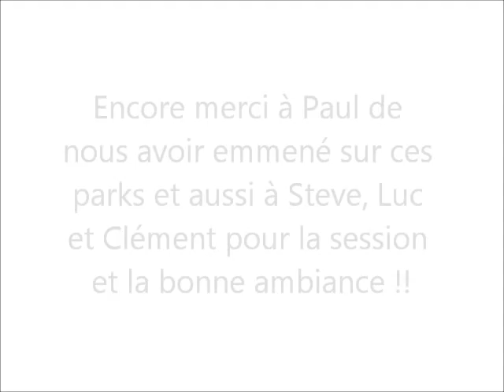Skatepark St jean de luz et Vieux Boucau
Session bien sympathique à St jean de Luz et Vieux Boucau avec Paul, Steve, Clément et Luc ! il y à juste un bug sur la dernière ligne où on me voit pas pusher entre le boneless et le boardslide et on ne voit pas après le boardslide Clément et Luc.. Mais ça n'empêche pas d'avoir tous les tricks ;)